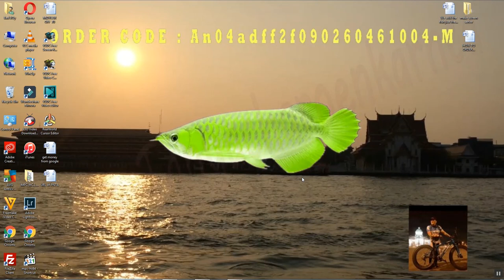คุยเฟื่องเรื่อง COMPUTER และ เรียนรู้การใชั PROGRAM SHOTCUT Video Editor TUTORIAL ตอนที่ 1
คุยเฟื่องเรื่อง COMPUTER และ SHOTCUT Video Editor TUTORIAL ตอนที่ 1